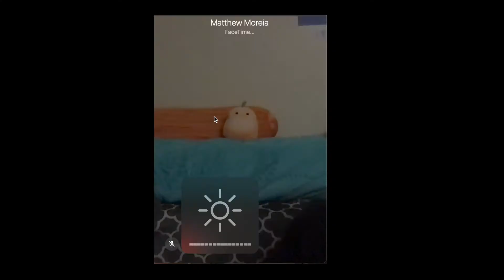Getting our makeup done by PROFESSIONALS!?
We have noticed that are looks are not cut out to go to da club. so we got a makeover!

MT'sOrbis | JOIN THE ADVENTURE!
(MATTHEW)(TREY)

Welcome to orbis Orbis.